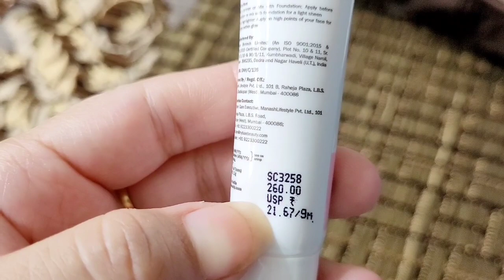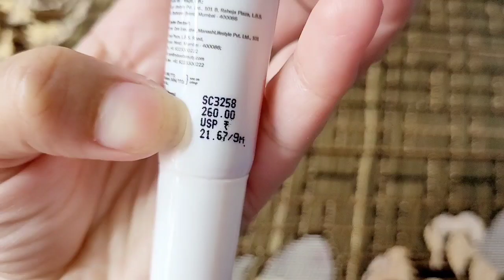Ny Bae Pro Strobe Cream /HighShine Moisturizer Celebrity wala Glow strobecream radiantskin#